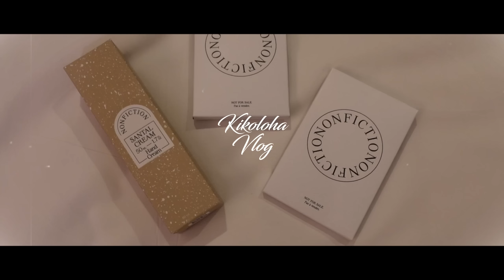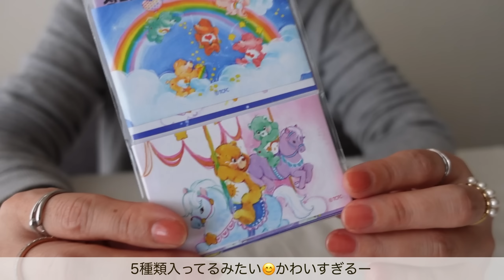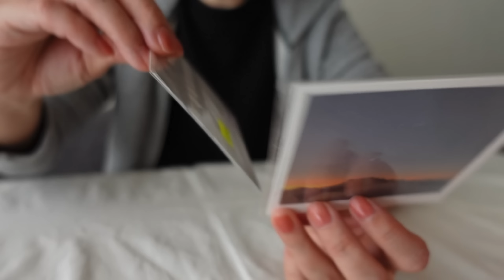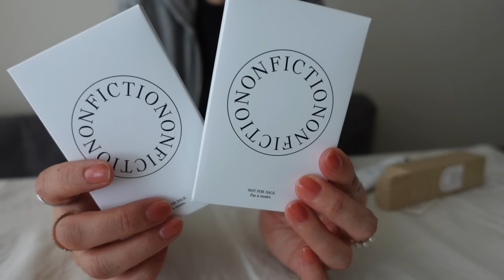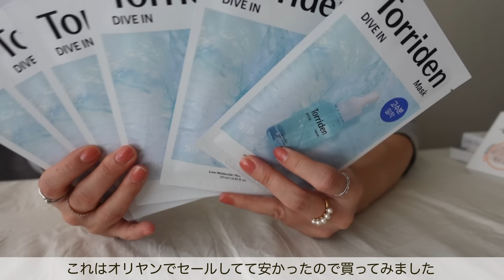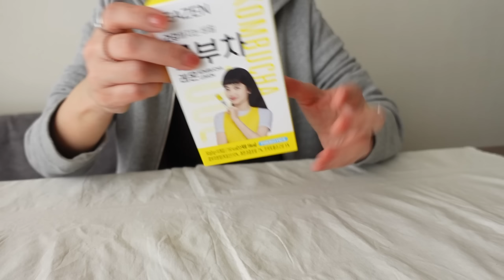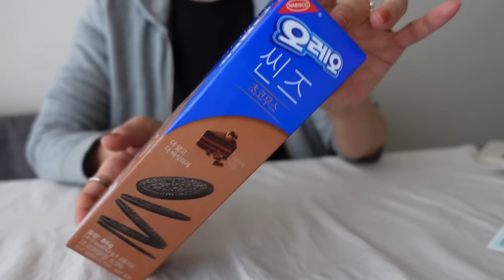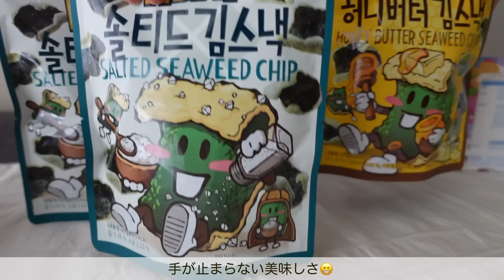韓国ソウルでの購入品紹介✨韓国コスメと雑貨とお菓子など一挙公開｛SUB｝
2023年3月韓国旅行で購入したものを紹介します😊

DAISO（ダイソー）、nyunyu、マスクショップ、オリーブヤング（オリヤン）、ロッテマートでの購入など

韓国旅行Vlogも良かったら観てください🎬👇

【旅Vlog】母娘の韓国ソウル旅1日目 | ソウルの森 | 東大門 | 明洞の滞在ホテル紹介｛SUB｝

【旅Vlog】母娘の韓国ソウル旅2日目 | 弘大カフェ巡り | 広蔵市場&明洞食べ歩き{SUB}

【旅Vlog】母娘の韓国ソウル旅3日目 | 今話題のベーカリーカフェ | 安国＆北村韓屋村エリア {SUB}

私の旅やカフェ巡りの記録的なVlogで
ゆるっとお店などを紹介してるのみで役立つ情報は少ないと思いますが、
幸せな気分になれるような動画作りを心がけているので
1日の寛ぎ時間にちょこっと楽しんで頂けたら嬉しいです🎬

撮影カメラ
VLOGCAM ZV-1G

編集アプリ
Luma Fusion